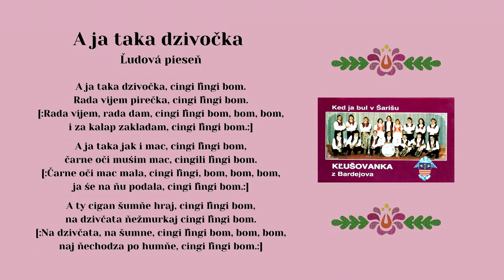KĽUŠOVANKA dychovka, A ja taka dzivočka, ľudová, Videorohaľ